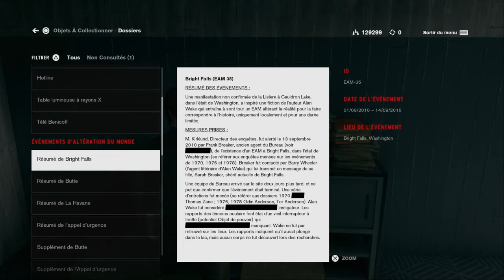Control | #26 Le programme de candidat primaire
26e vidéo sur Control.

Jesse retourne dans le département de confinement sur les dires de son frère Dylan. Elle arrive dans le programme de candidat primaire oú quelques réponses en lien avec le passé de Jesse sera dévoilés.